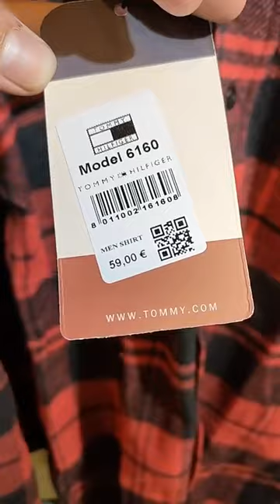دخلتنا بضاااااعة قويّة ما شاء اللّه 😍😍😍😍و السعر أرض 😱